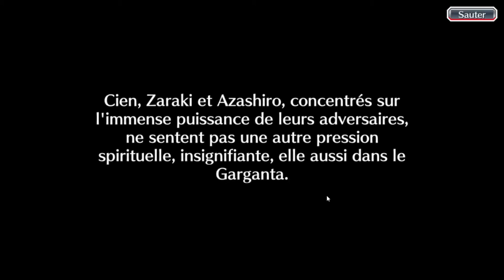Bleach Brave Souls ep208 - SAFWY #10